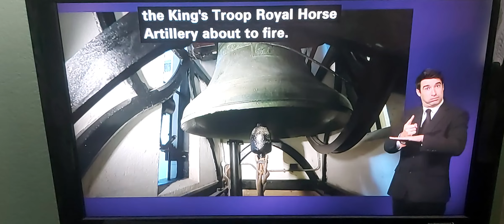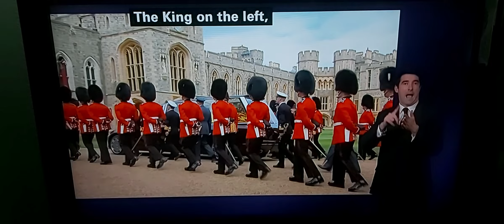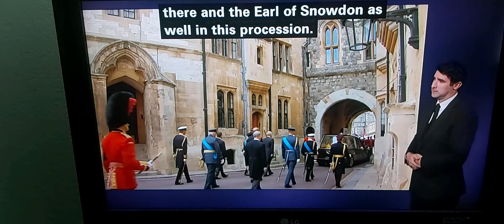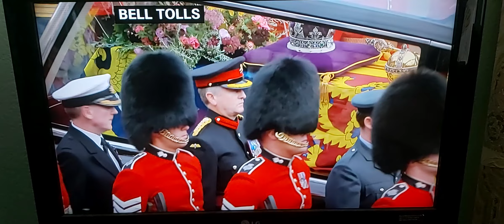BBC News live on HM Queen's Family Funeral Part 14:Royal Family joins Hearse March in Windsor Castle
BBC News with BSL interpreter on BBC 2 on Monday 19th September 2022.

BBC News Presenter Kirsty Young in BBC Windsor Castle Studios.

BBC News Presenter David Dimbleby reports.